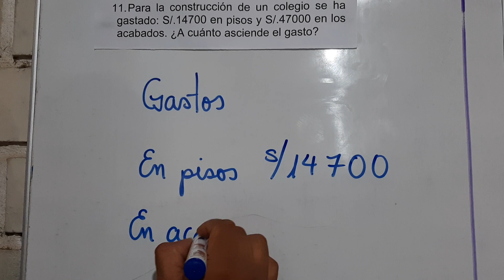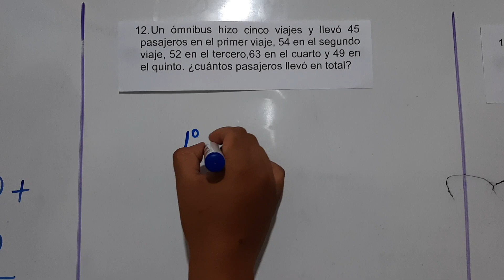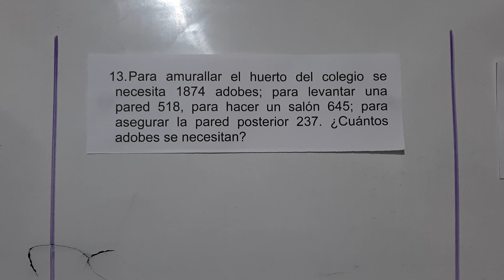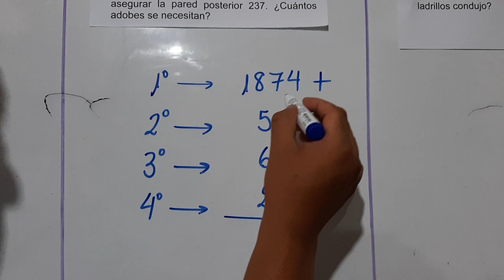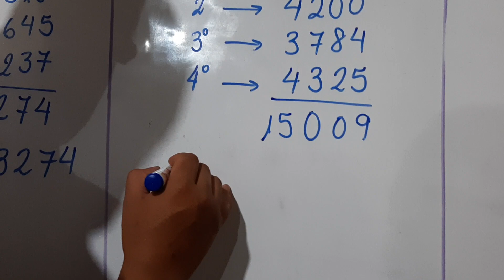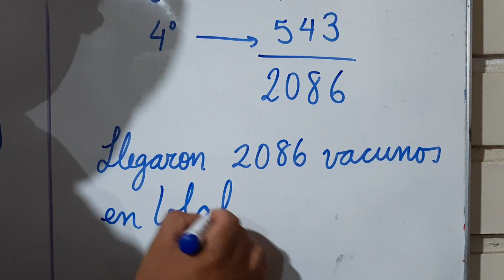PROBLEMAS DE ADICIÓN Y SUSTRACCIÓN 3° PARTE ARITMÉTICA PRIMARIA